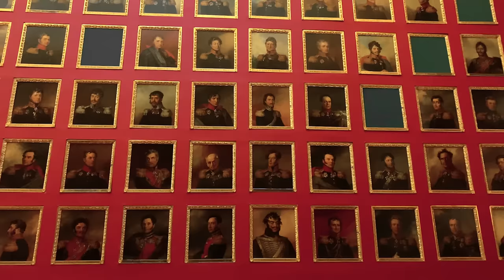A one-take journey through Russia’s iconic Hermitage museum | Shot on iPhone 11 Pro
Experience a 5 hr 19 min 28 sec cinematic journey through one of the world’s biggest museums in St. Petersburg, Russia. Take in 45 galleries, 588 masterpieces, and live performances, shot in 4K on iPhone 11 Pro in one continuous take.

Watch the highlights:
00:01:25 Jordan Staircase
00:49:00 The 1812 Gallery and the young cadet
02:06:02 See Rembrandt like never before
02:55:56 Hermitage Theatre contemporary ballet duet
03:03:50 Study the ceilings of the Raphael Loggias
03:56:25 Up-close on Caravaggio’s The Lute Player
04:50:32 Kirill Richter live performance

Director: Axinya Gog

Composers, in order of appearance:
Anton Schwarz
MUJUICE
Katushiro Oguri
Gabriel Prokofiev
Kirill Richter